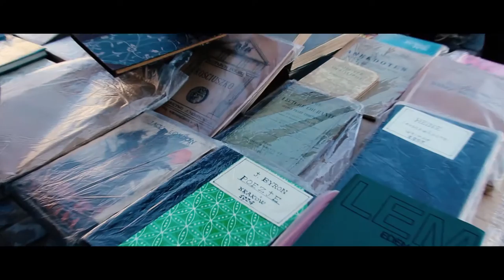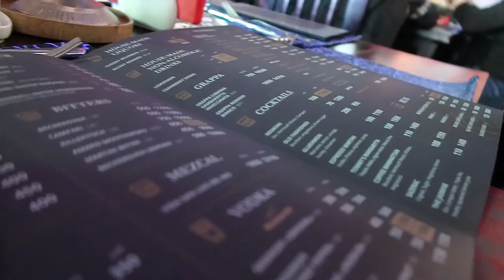Lviv experience | Lviv#2 | Adam Dreszer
Lviv was really cool, I highly recommend considering it your next travel destination. If you want to know more where to go, check out this video!